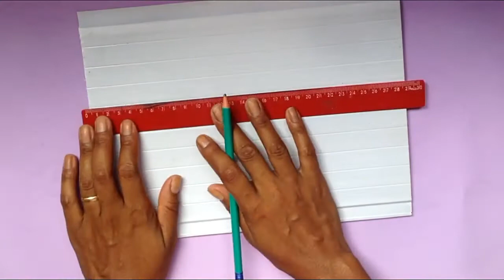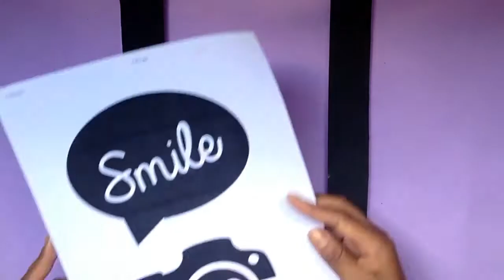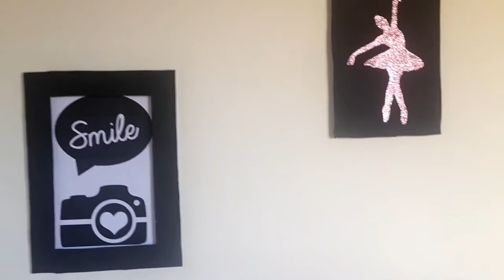Como fazer Quadro Decorativo de EVA e PVC ♥ Hellen Chagas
Como fazer Quadro Decorativo de EVA e PVC
Assista a Playlist Completa:

❤ Gostou? CURTA

MATERIAIS :
- Cola quente e pistola
- EVA
- Impressão de um desenho
- PVC
- Tesoura